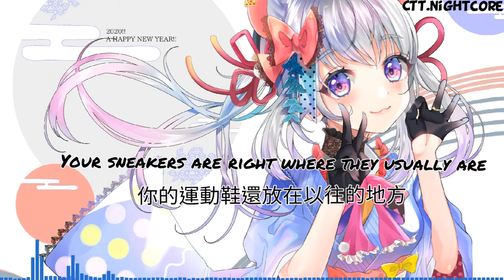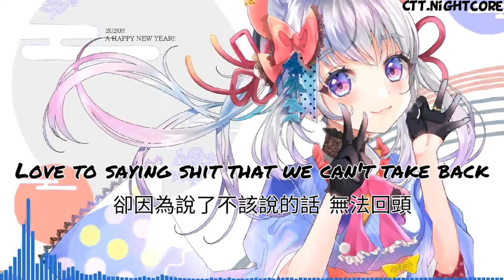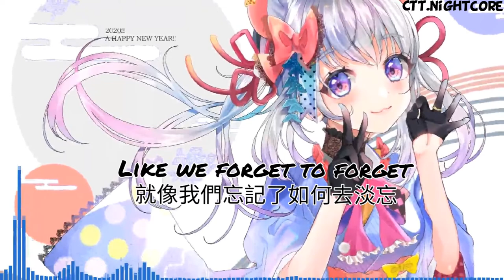Nightcore-Forget to forget(SHY martin) 中英字幕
剛考完試我好累ㄏㄏ

我4分隔線
本頻道僅做翻譯及後製，以上皆提供圖片和音樂的原作者，圖片和音樂之版權均歸原作者所有，在此不做任何營利，如果原作者不想要此頻道使用您們的內容的話，請聯繫我，我將盡快下架本影片，謝謝。
Nothing is created by me besides the editing and translation. Pictures and musics' original creators' links are below. All of the videos in this channel will not be used to make any profit. Thank you.